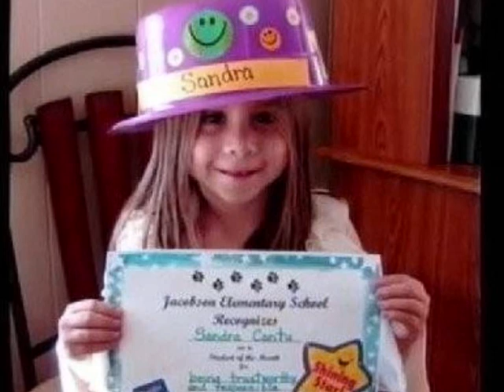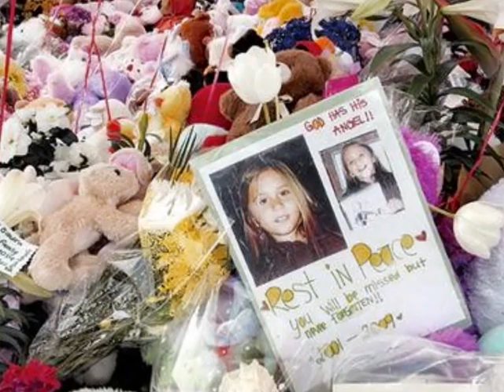In Loving Memory Of Sandra Cantu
Softly crying, her feet chained and her hands shackled to her waist, Melissa Huckaby was arraigned Tuesday on charges that she kidnapped, raped and murdered 8-year-old Sandra Cantu of Tracy - allegations that could send her to the death chamber.

Huckaby, 28, shuffled into San Joaquin County Court in Stockton just before 1 p.m., the first time she had been seen in public since her arrest last week. Her lower lip quivered while she stood waiting for the proceeding to begin. Then she regained composure briefly.

But as Judge Richard Vlavianos read off the key charge, Huckaby broke down.

The judge read that she "did willfully and unlawfully and intentionally and with malice aforethought murder Sandra Cantu, a human being," and as the words left his lips, Huckaby wept quietly and closed her eyes.

She cried again as the judge read off the charge of "rape by instrument."

The only time Huckaby spoke was to say, almost inaudibly, "Yes," when asked if she wanted to be represented by a public defender. She did not enter a plea.

The hearing lasted just four minutes, after which Huckaby - by now looking morose and worn - was led by bailiffs out the same side door through which she entered. The next court hearing was scheduled for April 24.

Deputy Public Defender Ellen Schwarzenberg asked the judge for a gag order on all parties in the case, which would prevent them from talking publicly. The judge did not immediately rule on the request.

Huckaby is accused of killing Sandra after the girl went to her house to play with Huckaby's 5-year-old daughter March 27. Sandra was dead before her parents knew she was missing, investigators say. The criminal complaint filed Tuesday gave no details of how she was killed.

The girl's disappearance triggered a 10-day search throughout Northern California. Her body was found in a suitcase 2 miles away on April 6 by farmworkers draining an irrigation pond. Huckaby told a reporter for the Tracy Press before her arrest that the suitcase was hers, but had been stolen out of her driveway.